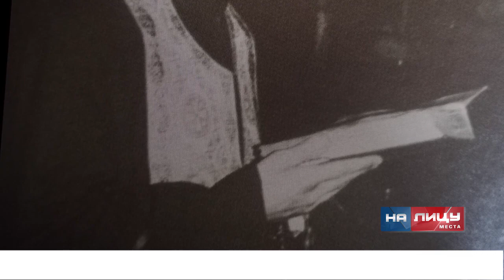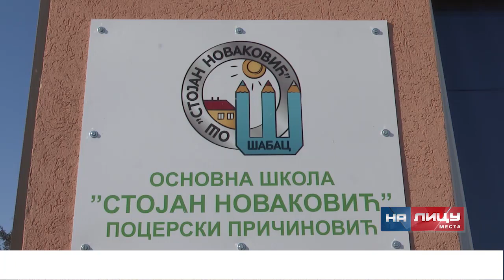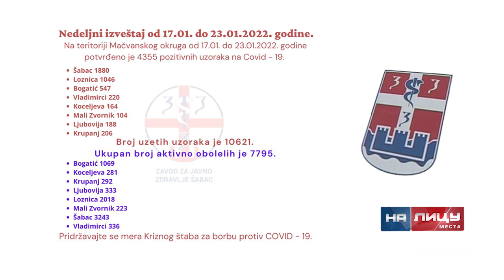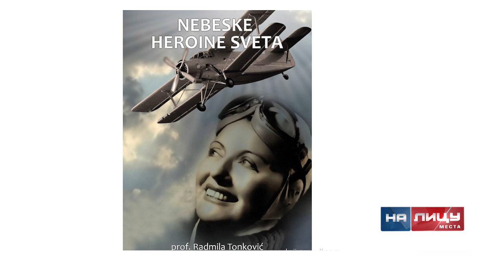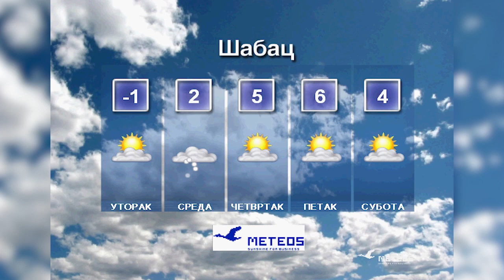Informativna emisija "Na licu mesta" - ponedeljak 24.1.2022.